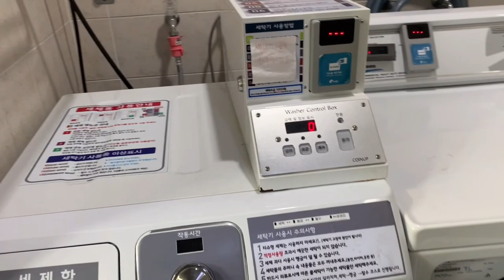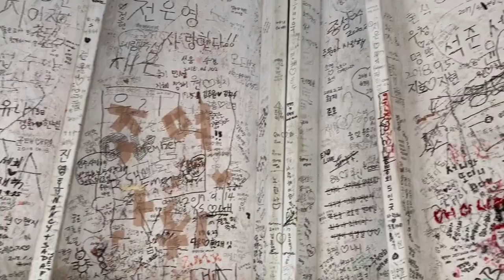My Favorite Places In Daejeon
Hello guys this is my school midterm exam video please enjoy!!!